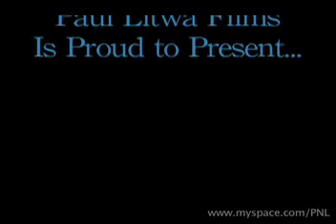Keith and I Go Skiing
Keith and I Go Skiing in December 2007